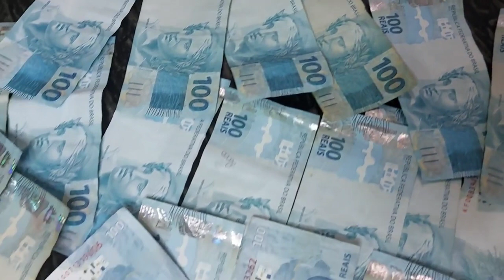1 ano juntando só notas de 100 reais 😱 quanto conseguir juntar?